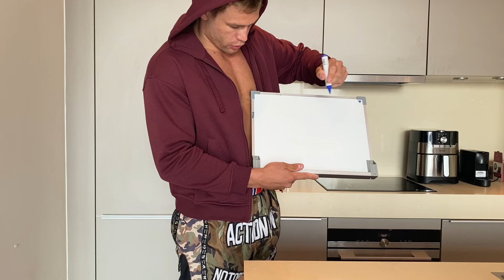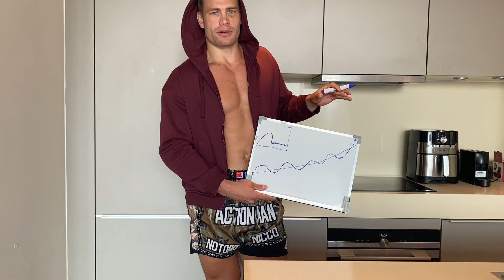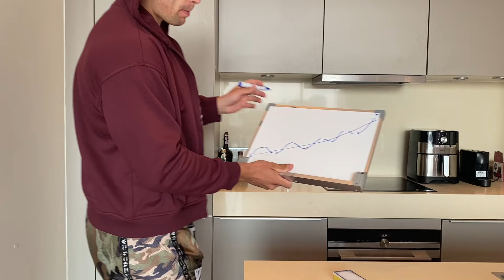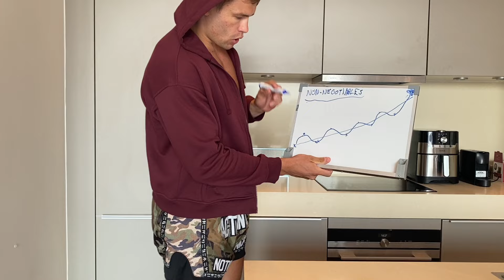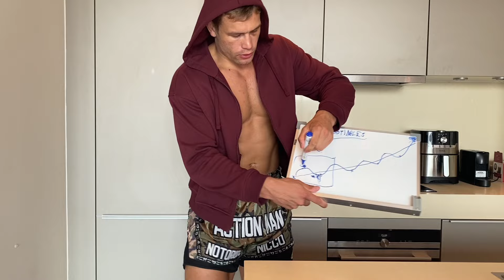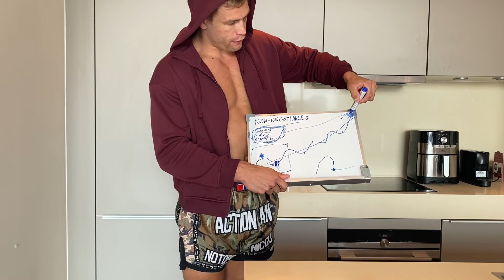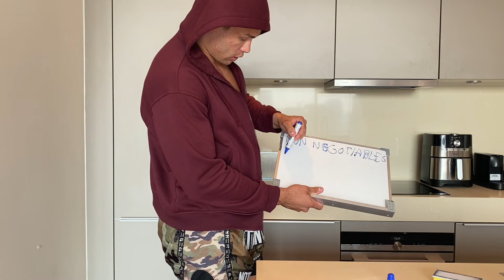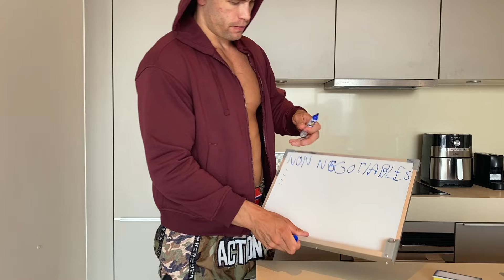The Most Important Skill For Improving Your Life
Keeping going with the simple non negotiable actions is essential ...
DO YOU HAVE YOUR NON NEGOTIABLE ACTIONS DIALED IN?